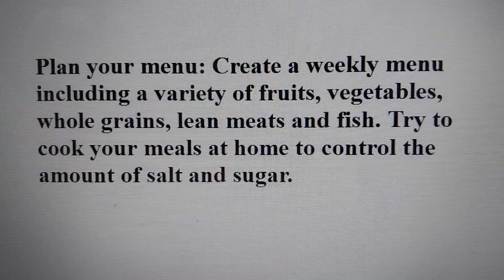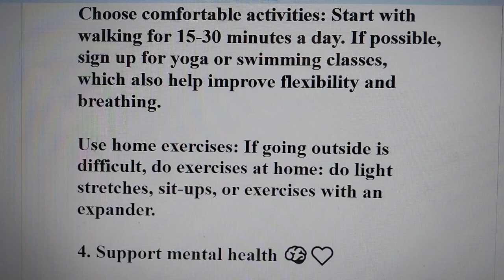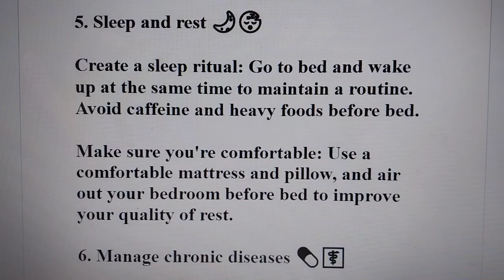Health in old age: what do you need to know for an active life?" 🩺💪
Reaching old age is a significant stage in life that brings with it many changes both physically and emotionally.

Health care becomes especially relevant, and it is important to know what to pay attention to in order to maintain activity and quality of life. Let's look at the key aspects with practical tips to help you stay healthy and happy. 🧘‍♂️🏋️‍♀️

1. Regular medical checkups 🩺

Schedule checkups: Schedule an annual checkup with your doctor and don't forget about additional tests, such as blood tests, ECGs, and hearing tests.

Keep a medical record: Write down your test results and doctor's recommendations. This will help you track changes in your health and remind yourself of necessary procedures.

2. Healthy eating 🍏🥦

Plan your menu: Create a weekly menu including a variety of fruits, vegetables, whole grains, lean meats and fish. Try to cook your meals at home to control the amount of salt and sugar.

Watch your portions: Use smaller plates to avoid overeating. Proper portions help maintain optimal weight.

3. Physical activity 🚶‍♂️🏊‍♀️

Choose comfortable activities: Start with walking for 15-30 minutes a day. If possible, sign up for yoga or swimming classes, which also help improve flexibility and breathing.

Use home exercises: If going outside is difficult, do exercises at home: do light stretches, sit-ups, or exercises with an expander.

4. Support mental health 🧠❤️

Communicate with loved ones: Make time to meet with friends and family. Walking together or spending evenings together will lift your mood.
Find a hobby: Do something that brings you pleasure - read books, draw, or garden. This helps to distract yourself from negative thoughts.

5. Sleep and rest 🌙😴

Create a sleep ritual: Go to bed and wake up at the same time to maintain a routine. Avoid caffeine and heavy foods before bed.

Make sure you're comfortable: Use a comfortable mattress and pillow, and air out your bedroom before bed to improve your quality of rest.

6. Manage chronic diseases 💊⚕️

Follow your medication regimen:

Set reminders on your phone or use a special pill organizer to help you take your medications.

Monitor yourself: Regularly measure your blood sugar or blood pressure and write down the results to discuss with your doctor.

7. Prevent falls and injuries ⚠️👣

Improve your home:

Make sure your home is well-lit and your pathways are clear of obstacles. Install grab bars in the bathroom and toilet for safety.

Choose the right shoes:

Wear comfortable, non-slip shoes with good support to avoid falls.
Taking care of your health in old age can significantly improve your quality of life and make you enjoy every day. Remember that health is not only the absence of disease, but also general well-being! 💪🌟